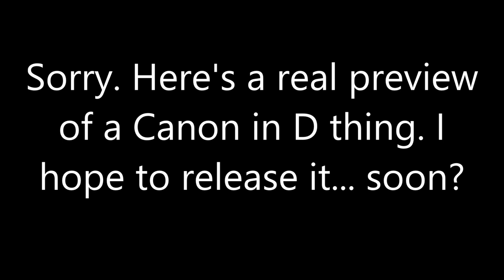Canon in Ponies - Preview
This song is now canon!

I have a friend who had a birthday that was today, and I wanted to mess with him, so I made him this song, and I just reused it for this video.
You've all probably seen about a hundred of these today already... so here's another!